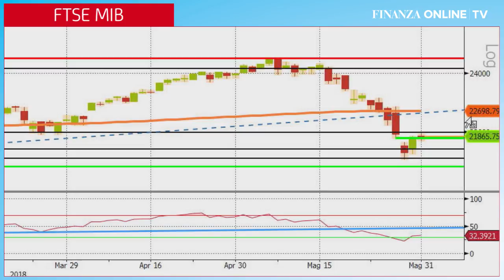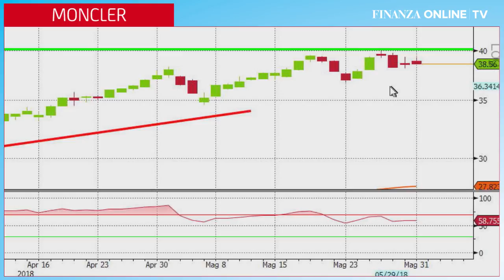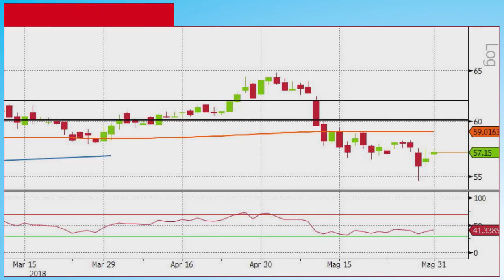Ftse Mib prova a rimbalzare oltre 22.000. Moncler e Tod's mostrano i muscoli